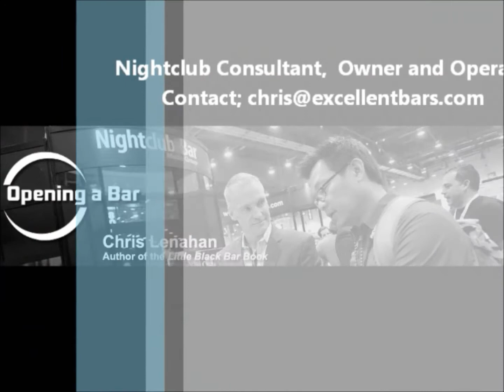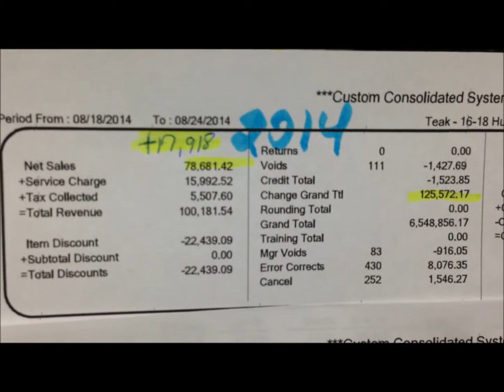Massive Turn Around Project Pt1 Chris Lenahan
Video blog by Chris Lenahan of Turn Around Project 90 days 30% increase of NET